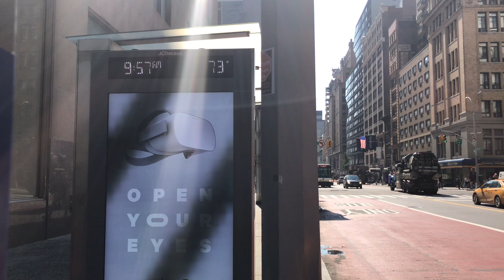West Midtown-57th St Bound 2008 MCI D4500CT 2210 X14 Express Bus At 23th St & Park Av South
Taken At Wednesday August 15 2018, Time: 9:57 AM. On August 19 2018, As Part Of The Staten Island Express Bus Network, The X14 Bus Will Be Known As SIM35 Bus. 2210 was retired on Sunday November 20 2022.

2008 MCI D4500CT 2210 (Castleton Depot)
Caterpillar C-13 ACERT Engine